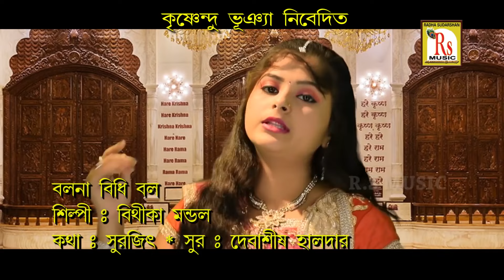বিরহের গান বলনা বিধি বল রাধার চোখে কেন জল | বীথিকা মন্ডল | BITHIKA MONDAL | BENGALI SONG 2019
Presenting New Bengali Song By Rs Music

✽ Song : Bolna Bidhi Bol Radhar Chokhe Kano Jol

✽ Singer : Bithika Mondal

✽ Label : Rs Music